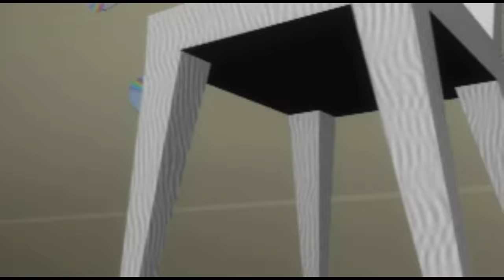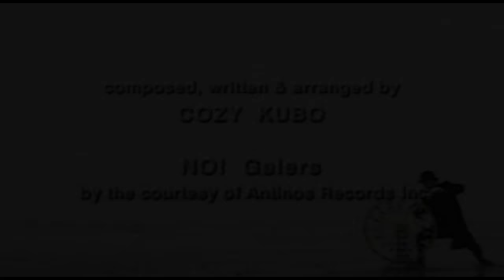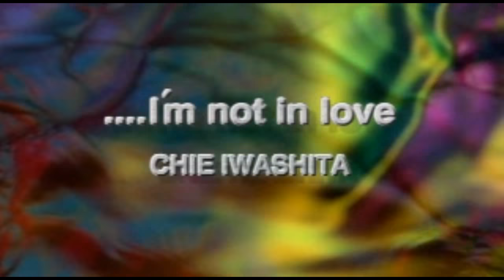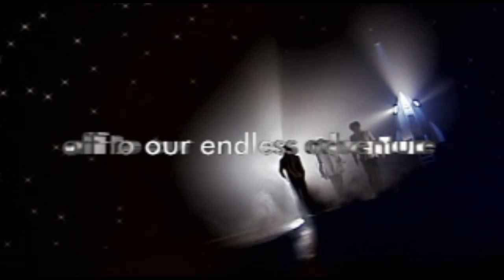Tetsuya Komuro - Gaball Screen (Japan) PSX All FMVs